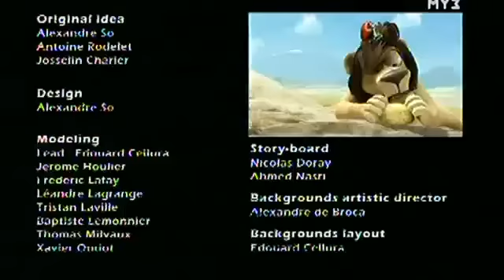LEON - Phiên bản lỗi của đồng cỏ - Tập 9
Sư tử LEON hài hước & dễ thương :P
đem lại cho bạn sự dễ chịu khi xem phim.